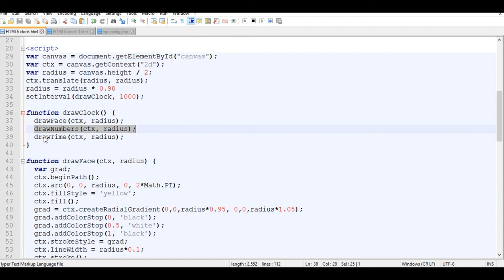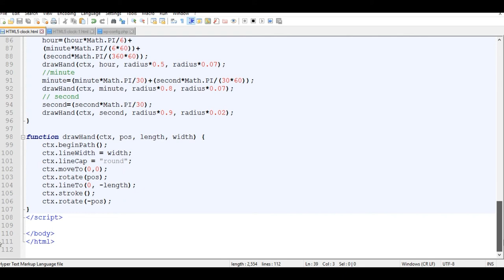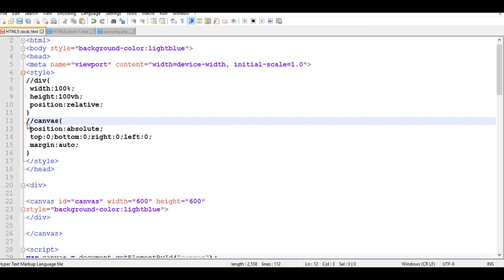Real Time Analog Clock with HTML,CSS & JS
A real-time working clock with a simple and shortcode for your web project. A brief intro to the working of code and styling with CSS. Detail videos about the JS functions will be uploaded. Please comment if you have any questions and like the video.